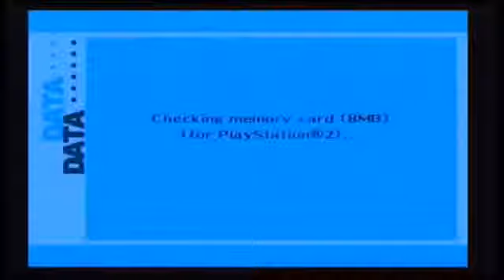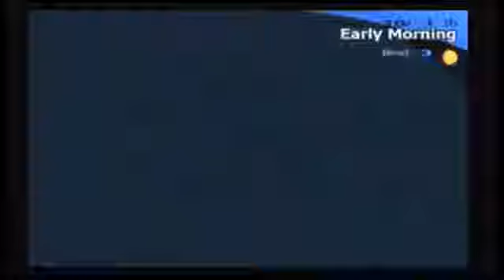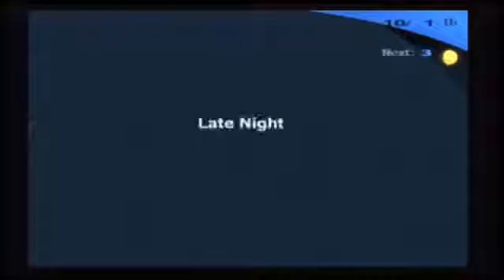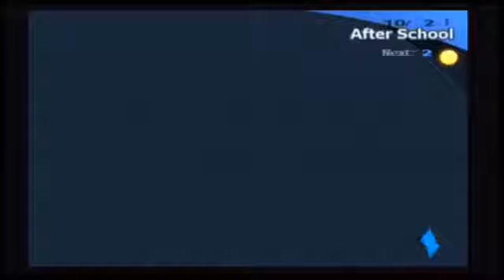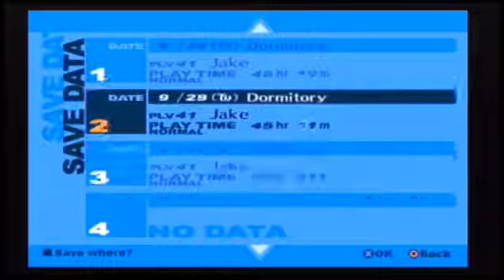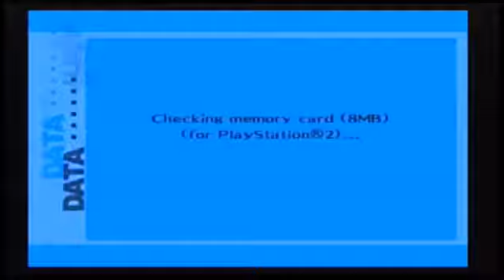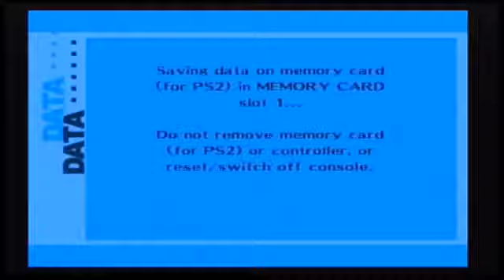Persona 3 FES Part 65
Hello everyone and welcome to my commentated walkthrough/ lets playof Persona 3 FES, this is a very strange but amazing game and today, members of sees try to devise a plan to defeat nyx .

Well, what I accidentally spoiled last episode happens this episode! It could have been a lot worse, I suppose. My mistake though, I apologize! D: If you liked the video, please click the.

Bit more grinding in preparation for the final boss of Yabbashah.

Finally encountered a rare shadow P.S. Tell me if the video quality seems better than the rest of the videos.